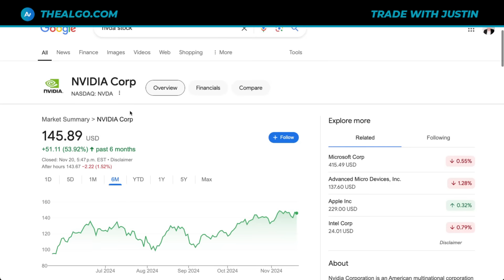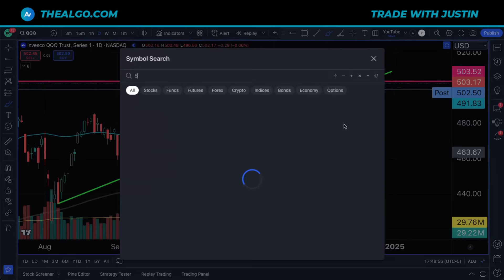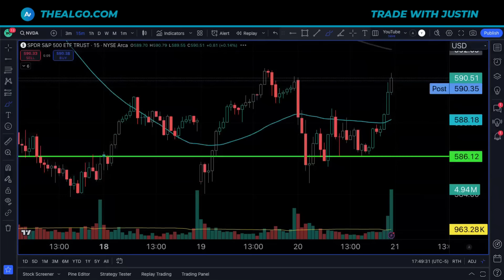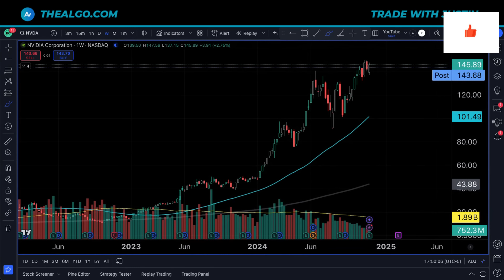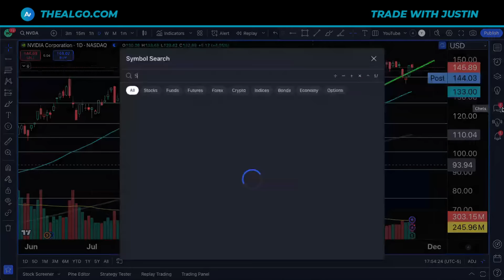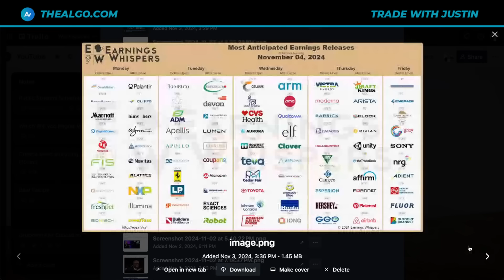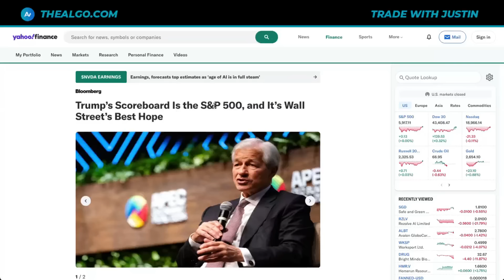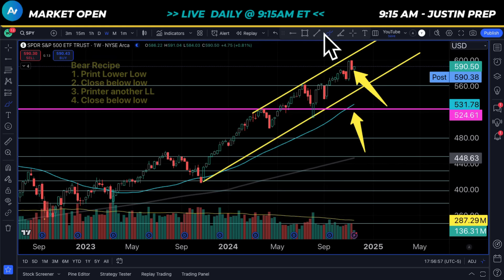WTF… Nvidia Stock…!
Nvidia Stock, Stock Market, SP500, SPY Stock, QQQ Stock